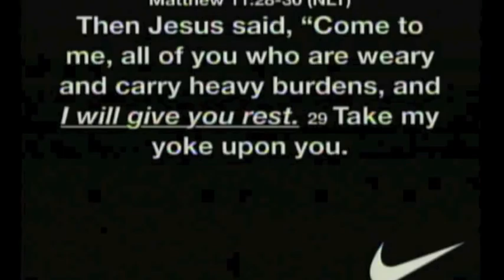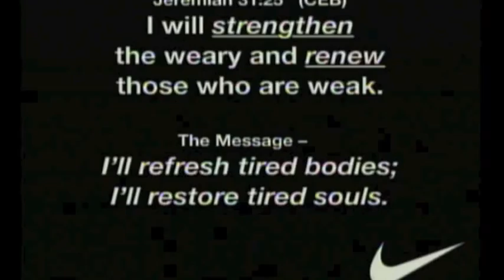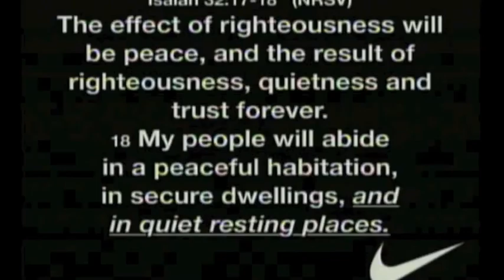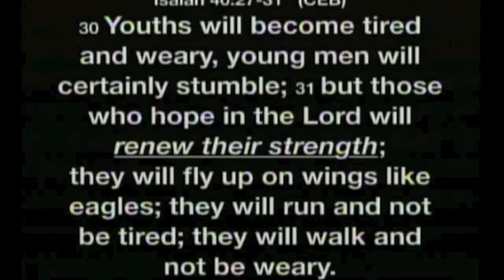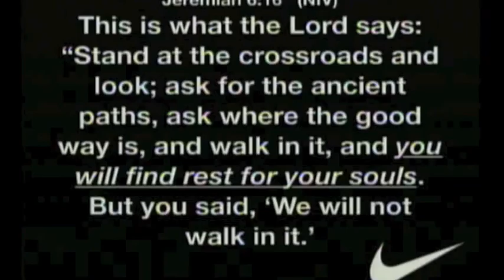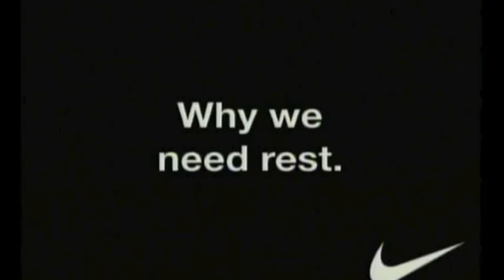4-10-16 Message | Just Follow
Many times throughout the Bible, God calls us to rest in Him. Are you listening? Isaiah 40:31"but those who hope in the Lord will renew their strength; they will fly up on wings like eagles; they will run and not be tired; they will walk and not be weary."